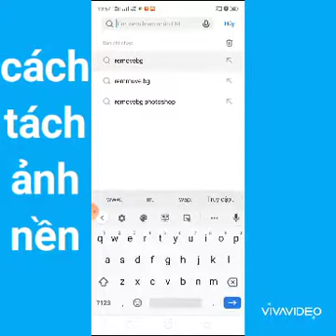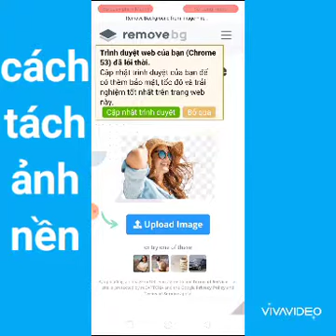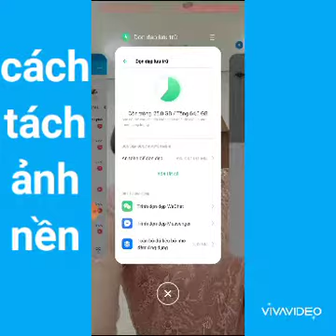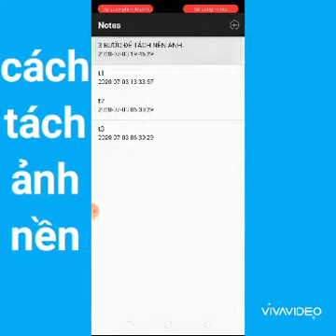3 Bước tách ảnh nền trên điện thoại đơn giản mà ai cũng có thể làm.